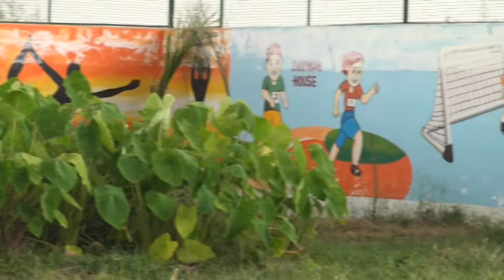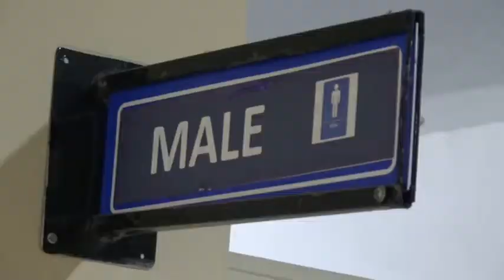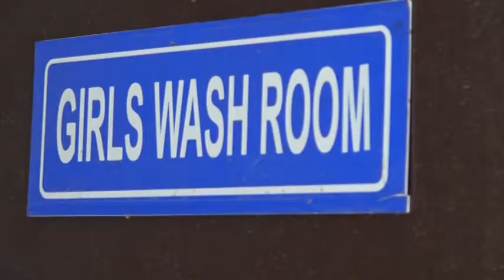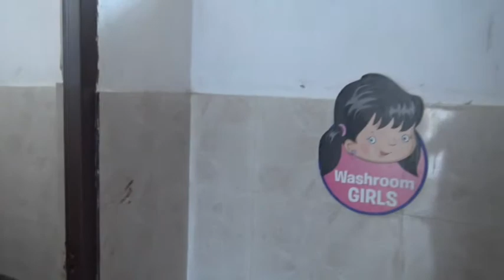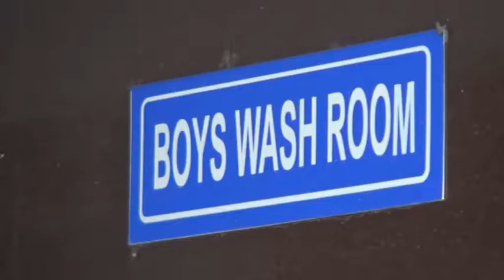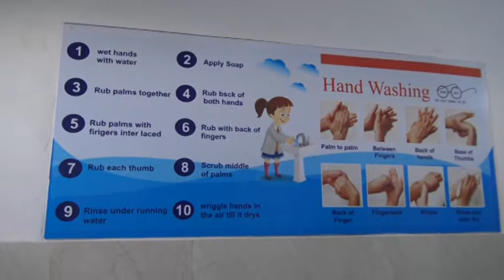Red Fort Int Public School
Red Fort International Public School